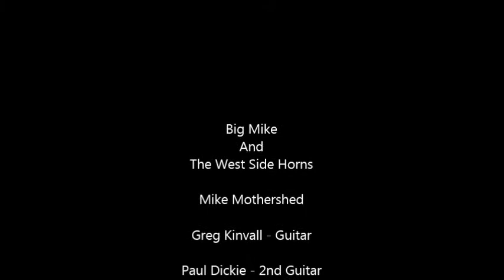Proud Mary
Big Mike Mothershed Performing With The Awesome Group "Retro Soul"
Live At The Bloomington MN VFW